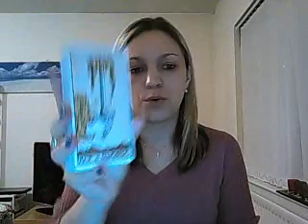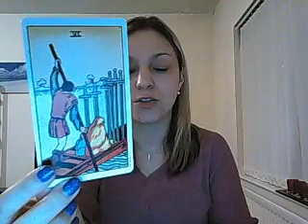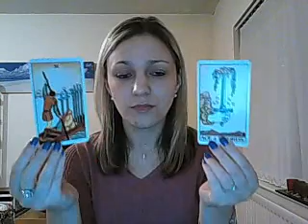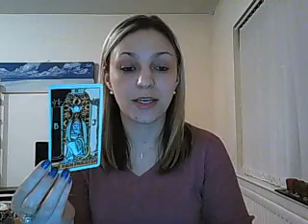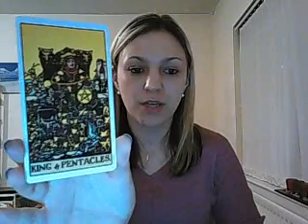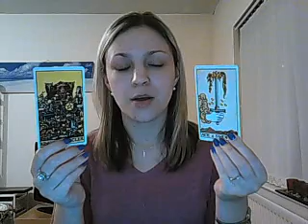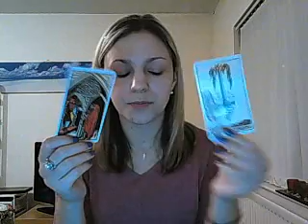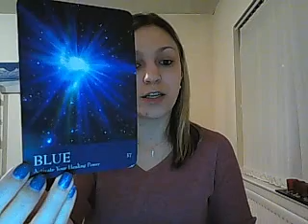Sagittarius Weekly advice March 19th 2018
Weekly advice for the week beginning March 19th 2018